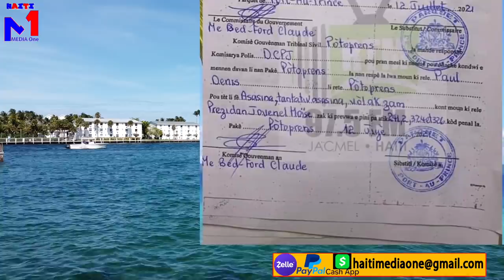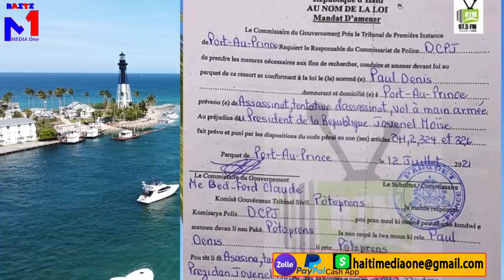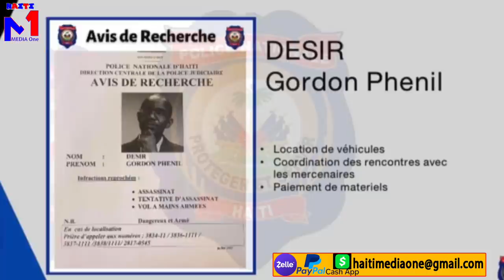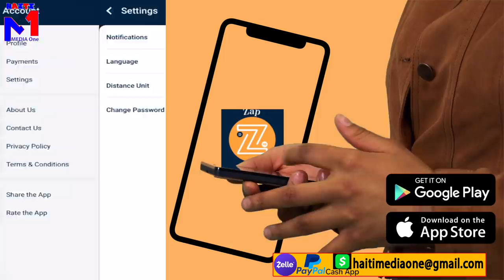Minis Jistis Nan Lanmò Jovenel? Paul Denis Bay Verite Tout Zanmi Joseph Badio Yo Parè Yo Ba'l Manda